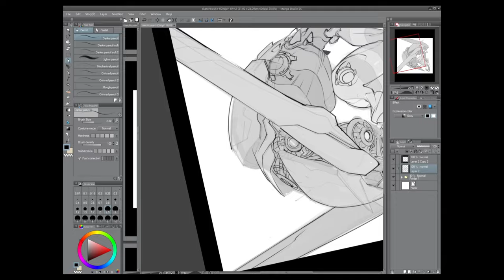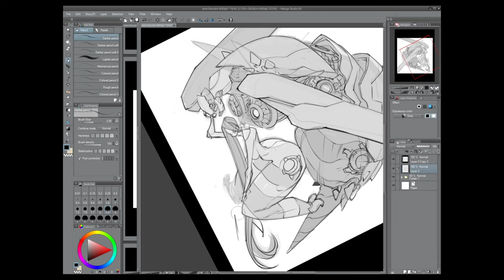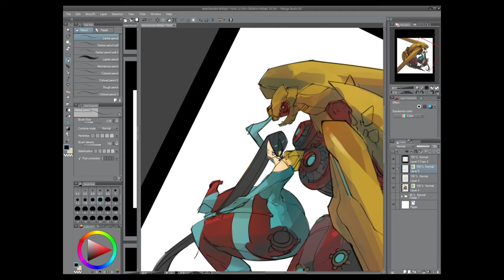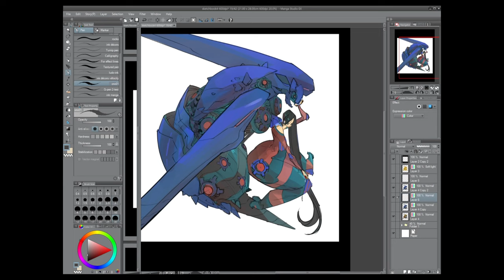Ludo Lullabi - rough - wasp